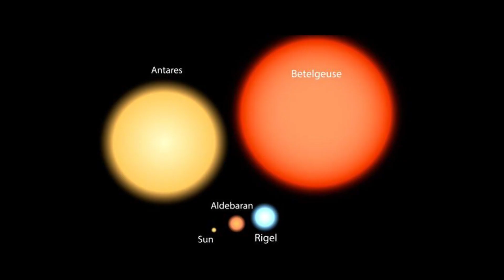James Webb Telescope Announces Concerning Discovery About Betelgeuse Explosion